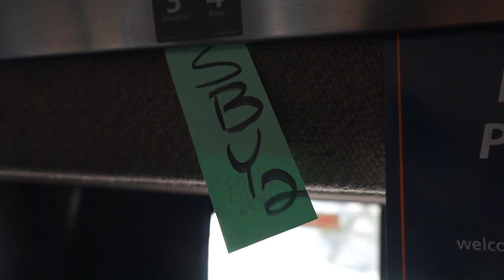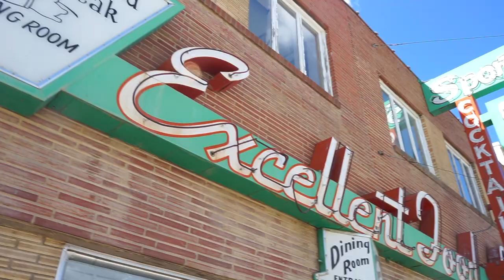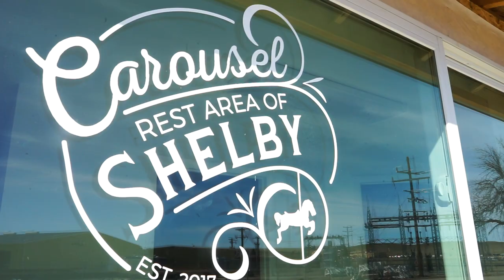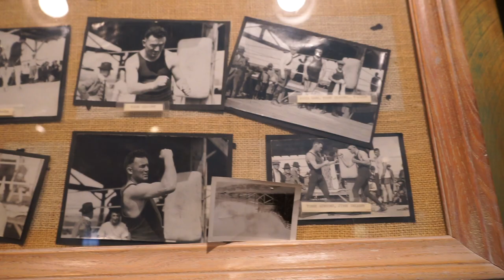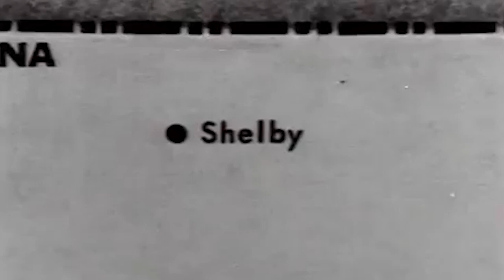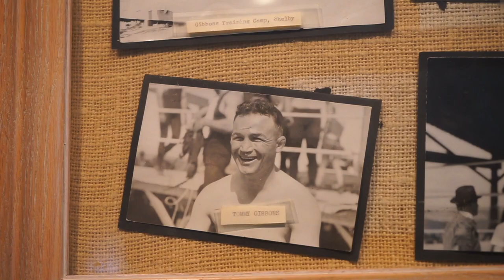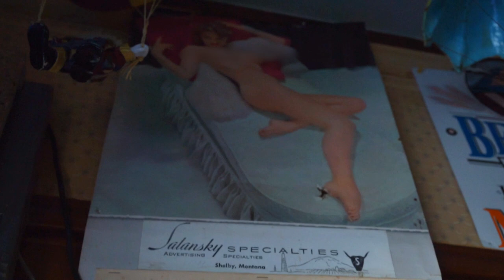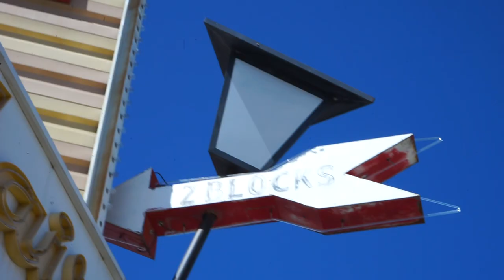WEEKEND GUIDE TO - Shelby, Montana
Sometimes the places that seem like they're simply on the way to your destination, ARE the destination.

Check out our Weekend Guide To Shelby, MT and be sure to investigate our other episodes if you plan to travel anywhere in MONTANA